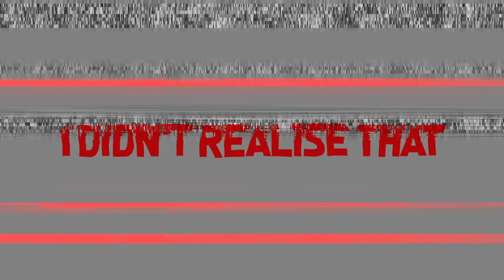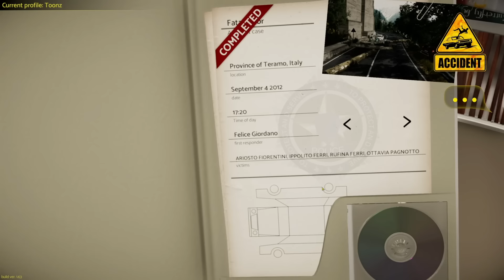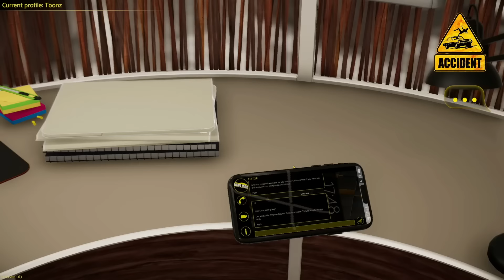THEY TRUSTED ME TO SAVE THESE PEOPLE?! | Accident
@Dead Squirrel
@Bryce Games - Bryce McQuaid

Greensboro, NC
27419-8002